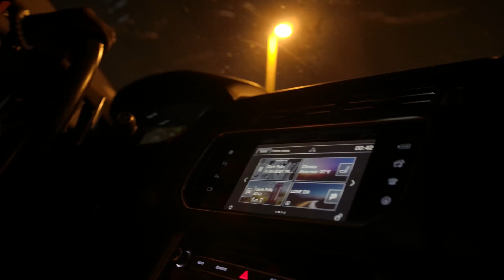Nadia Mukami USA Tour - Dallas Performance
Nadia Mukami has been in the USA for her 2021 tour where she performed in states such as: Houston, Kansas City, Minnesota, Dallas, Seattle, North Carolina & Washington DC.